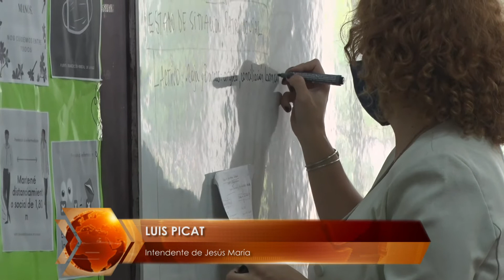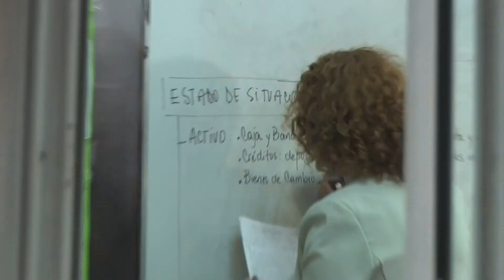PREOCUPACIÓN POR LA DESERCIÓN ESCOLAR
LANZARON LA EXPO EMPRENDÉ FUTURO
Será este viernes. Quieren mostrar la oferta educativa de nivel terciario.
PREOCUPACIÓN POR LA DESERCIÓN
Muchos adolescentes se desvincularon del sistema educativo.
LUIS PICAT - Intendente de Jesús María